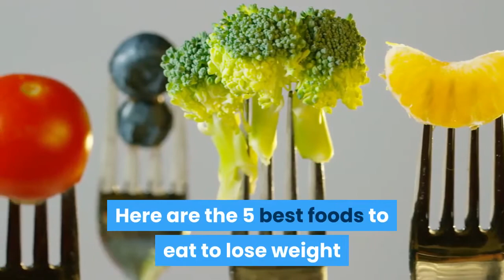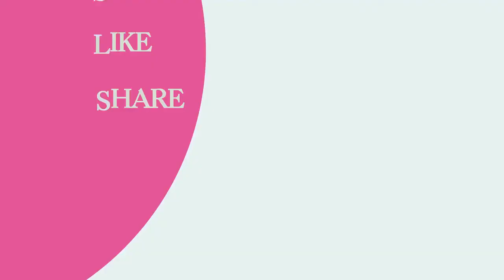5 Best Foods To Lose Weight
In this video, we will discuss the best foods to lose weight. While there are no magical foods that can make you lose weight and feel healthier overnight, getting the proper nutrients over time can make a huge difference in healthy living.

As part of a balanced diet, the right foods can help you drop some pounds, boost your heart health, and keep your skin looking young.

So, let's find out the 5 best foods to lose weight.

Here are the 5 best foods to eat to lose weight and maintain a healthy lifestyle.

1. Eggs.

Did you know that eating eggs can help you lose weight?

This might come as a surprise to those who think of eggs as fattening or unhealthy, but a study carried out by the Rochester Center for Obesity Research found that eating eggs for breakfast helps limit your calorie intake all day, by more than 400 calories.

That means you could lose three pounds or more per month.

This is probably because eggs keep you full for longer, meaning you’re less likely to succumb to a mid-morning snack or stuff yourself at lunchtime.

2. Walnuts.

While walnuts are high in calories, they are one of the best foods to eat to lose weight because they are high in protein and fiber.

The high protein helps you to feel full, curbs your cravings for carbs, and stabilizes your blood sugar.

The fiber in walnuts helps you to maintain regular bowel movements and reduces the levels of cholesterol in your body.

Eating walnuts can also promote healthy skin as they contain a significant amount of antioxidants, vitamin E, zinc, and selenium.

3. Wild Salmon.

If you enjoy eating fish, wild salmon is an excellent food for weight loss and a healthy lifestyle.

Salmon is rich in omega 3 fatty acids which helps to reduce excess belly fat.

It also contains astaxanthin, which is a type of antioxidant that lowers cholesterol and helps to prevent heart disease.

Astaxanthin is also considered to be helpful for fighting sun damage and making your skin more flexible.

4. Oats.

When it comes to whole grains, oats are the best food for lowering your cholesterol.

Research has shown that the fiber in whole grain oats can help you eat less and significantly reduce your amount of body fat.

Oats are also beneficial for keeping your skin healthy as they contain nutrients such as copper, niacin, and zinc.

You can even use oats as a topical treatment for skin issues such as dry, itchy, or rough skin.

5. Avocados.

Another one of the best foods to eat to lose weight are avocados. Avocados are full of fiber and healthy fats that are great for your body.

The fiber helps you feel full and satisfied, while the healthy fat causes your body to release more stored fat.

Avocados are also high in monounsaturated oleic acid, a helpful fat that decreases the dangerous LDL cholesterol in your blood while increasing the good HDL cholesterol.

We hope this video help to improve your health, please share your ideas and experiences in the comments section. if you like this video, please press the thumbs up button on the video to support us and share this video with your friends and family. Stay healthy and be fit.

HealthCraze, Healthy Foods, Natural Remedies, Health and Beauty Tips, Healthy Lifestyle, Natural Cures